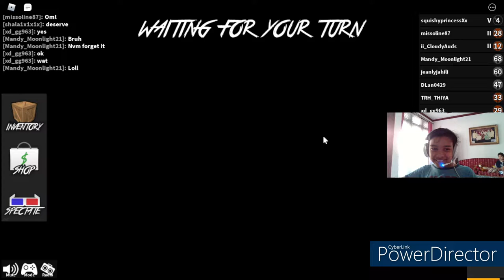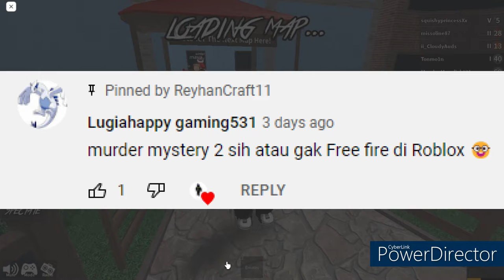Reyhan plays MM2 in Roblox...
So i'm playing Murder Mystery 2 in Roblox, A user requested me to make this video so i make this. MM2
in Roblox was slowly ruined because of teamers.
Can you see how many rounds i played? how many rounds i won?
Hitman, Local Forecast - Slower, Sneaky Adventure, Sneaky Snitch